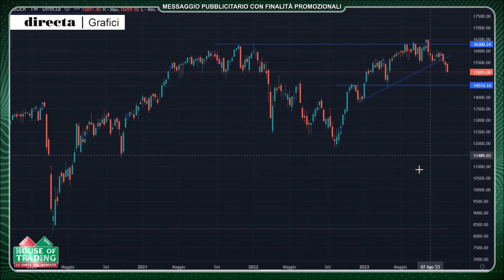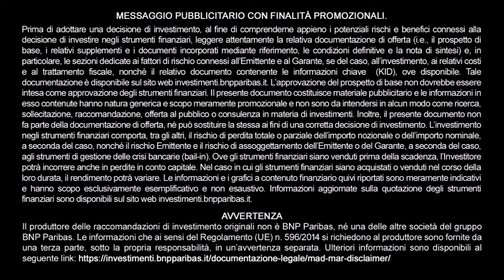House Of Trading: Prisco punta al rialzo sul DAX, ecco dove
In occasione della puntata del 3 ottobre 2023 Giancarlo Prisco ha focalizzato la sua attenzione sul DAX tedesco. Il rappresentante della squadra dei trader ha fornito una strategia rialzista. Pur evidenziando come la strategia sia di stampo speculativa, il trader ha sottolineato come la recente debolezza dell'indice di Borsa tedesco possa permettere qualche rimbalzo tecnico. Guarda il video completo e scopri i livelli operativi indicati da Giancarlo Prisco durante la diretta di House of trading.